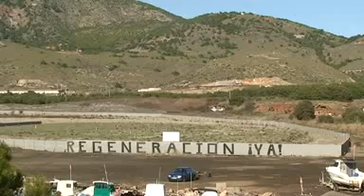La bahía de Portman, luz al final del tunel